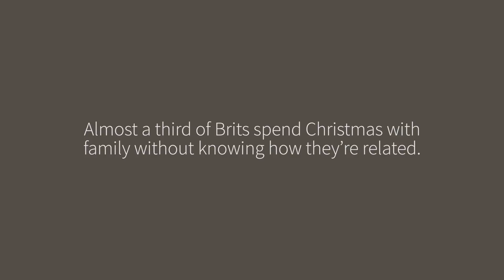George and Larry Lamb Test Their Family Knowledge | Ancestry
Did you know that a third of Brits don’t know how they’re related to the people they spend Christmas with? This silly season, we put father and son duo, Larry and George Lamb to the test in the ultimate festive family knowledge challenge to see who knows who and who knows more about their family’s history.

About Ancestry:
Bringing together science and self-discovery, Ancestry helps everyone, everywhere discover the story of what led to them. Our sophisticated engineering and technology harnesses family history and consumer genomics, combining billions of rich historical records, millions of family trees, and samples from almost 10 million people in the AncestryDNA database to provide people with deeply meaningful insights about who they are and where they come from.